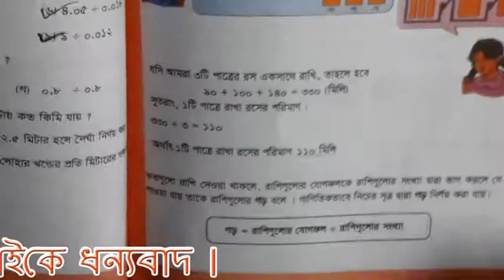Class 5 math chapter 8 example part পঞ্চম শ্রেণি গণিত অধ্যায় ৮ এর উদাহরণ অংশ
আসসালামু আলাইকুম। এই পর্বে Class 5 math chapter 8 example part পঞ্চম শ্রেণি গণিত অধ্যায় ৮ এর উদাহরণ অংশের অংক গুলো সমাধান করে দেখানো হয়েছে।অনেক শিক্ষার্থী মনে করে উদাহরণ অংশ তাদের জন্য গুরুত্বপূর্ণ নয়,তাদের উদ্দেশ্যে বলছি প্রতেক অধ্যায়ের উদাহরণ অংশের অংকগুলো তোমাদের জন্য খুবই গুরুত্বপূর্ণ । সবাইকে ধন্যবাদ ।